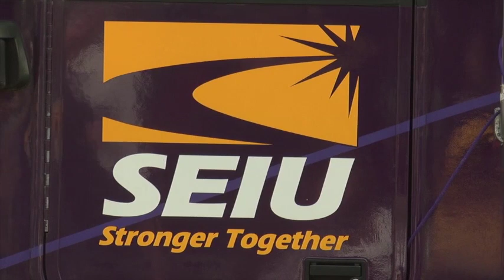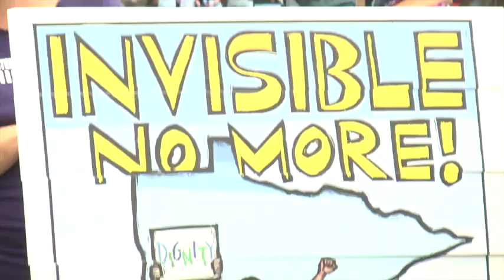Home Care Workers Fight For a Union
Purple T-shirts filled the parking lot as caregivers, care recipients and supporters gathered to support home care workers as they filed thousands of signed union cards with the Bureau of Mediation Services. Home care workers delivered the cards, and shared their stories about the working conditions that prompted them to seek to form a union. These workers want a voice on the job, to be treated fairly, and to be empowered to provide quality healthcare. Many personal care attendants are not given any health benefits, time off or paid sick days. By filing these cards, home care workers triggered the largest union election in Minnesota history.